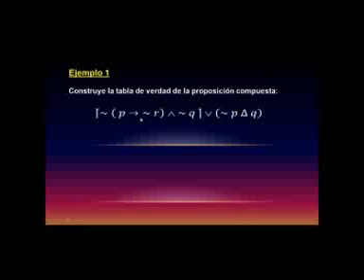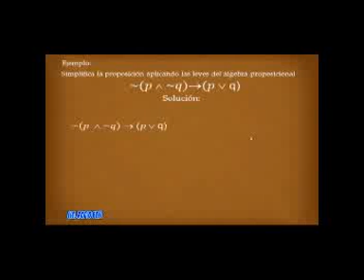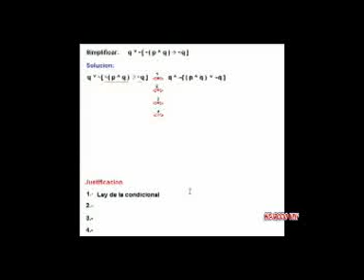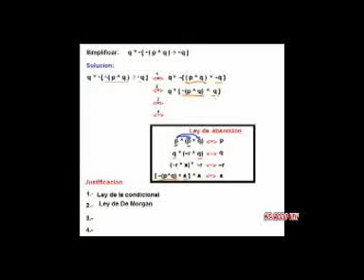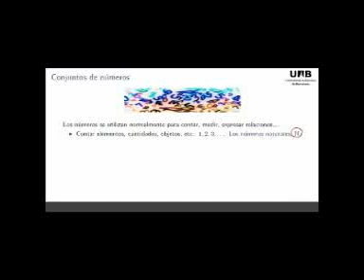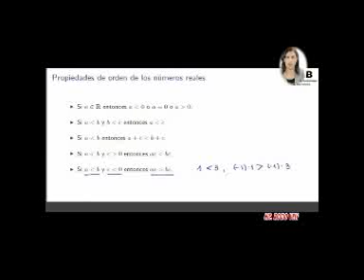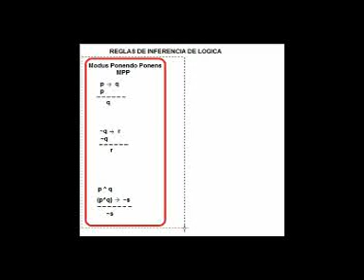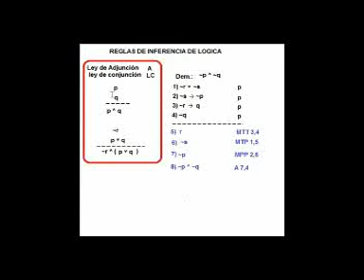Inferencia lógica Lic Rocio VELI CH.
Inferencia Lógica